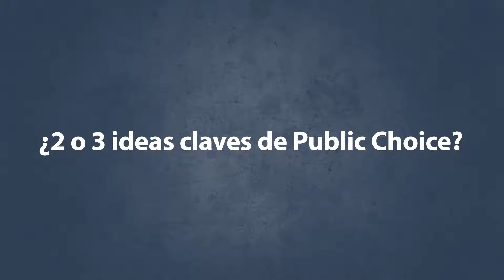¿2 o 3 ideas claves de Public Choice?